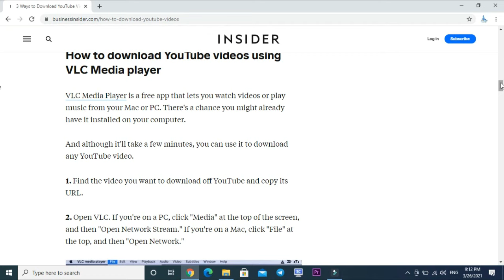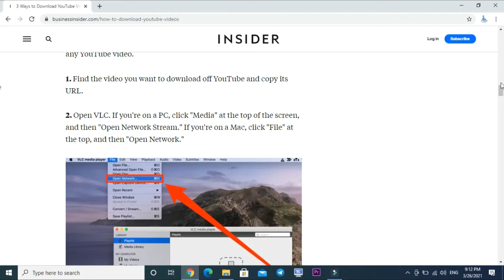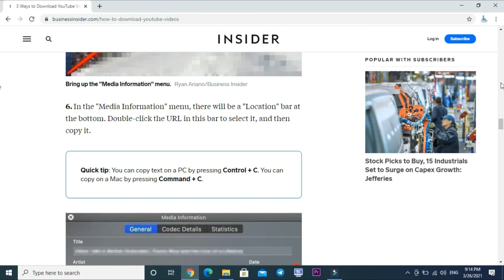download VLD | Sresre Sabay